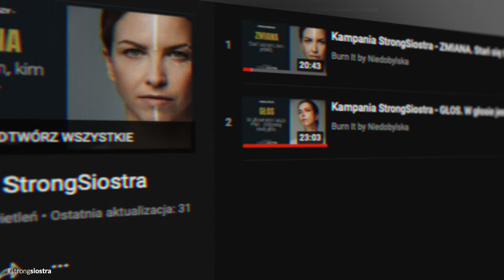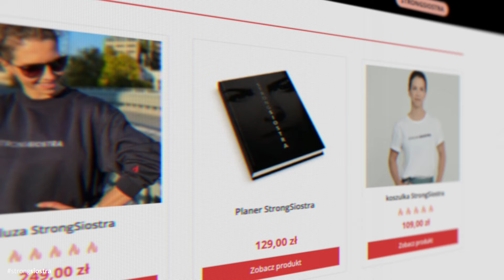Kampania StrongSiostra - GŁOS. W głosie jest moja moc. Rozmowa ze StrongSiostrą. Joanna Kącka.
Trwa kampania "StrongSiostra. Razem jesteśmy silniejsze."
Jest to roczna kampania społeczna, skierowana do kobiet, którą prowadzę od października.

Mamy listopad - co oznacza, że jesteśmy w miesiącu pt. GŁOS. W głosie jest nasza moc.
Jeśli chcesz zobaczyć na czym polega kampania i jakie tematy na Ciebie czekają - zachęcam do odwiedzin tej strony

A już teraz zapraszam serdecznie do obejrzenia, bądź przesłuchania mojej rozmowy z Joanną Kącką - rzeczniczką Komendanta Wojewódzkiego Policji w Łodzi.
Joanna należy do społeczności StrongSióstr praktycznie od początku. W rozmowie poruszamy temat głosu. Jego wyzwolenia. Jego znaczenia.
Padają pytania m.in. o to czy Twój głos ma znaczenie wśród Twoich bliskich, czy uważasz, że Twój głos jest wystarczająco mocny...

Niesamowicie ciekawa rozmowa - z resztą tak jak moja bohaterka!

Jestem bardzo ciekawa Twoich odpowiedzi na zadane w tym filmie pytania StrongSiostro.
Jeśli chcesz na jakieś odpowiedzieć - śmiało!
Napisz mi ją w komentarzu 💕

A jeśli chcesz dołączyć do naszej TRENUJĄCEJ i ZDROWO ODŻYWIAJĄCEJ SIĘ SPOŁECZNOŚCI - zapraszam na moje media społecznościowe: